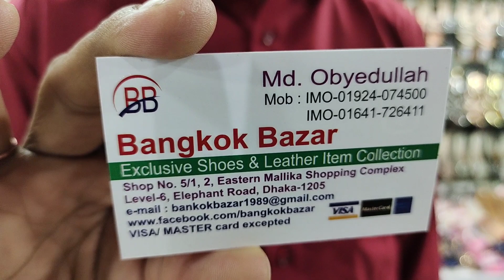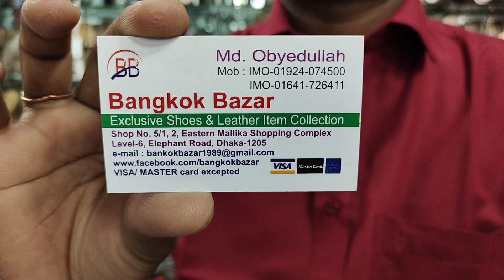নতুন ডিজাইন বিদেশী লেডিস পার্টি সুজ/ট্রাভেল সুজ/ডক্টর সুজ.ladies shoes price in Bangladesh.